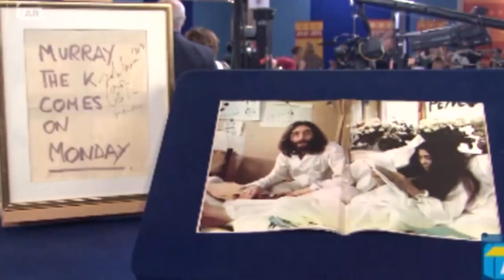'Antiques Roadshow' comes to Santa Fe summer 2022